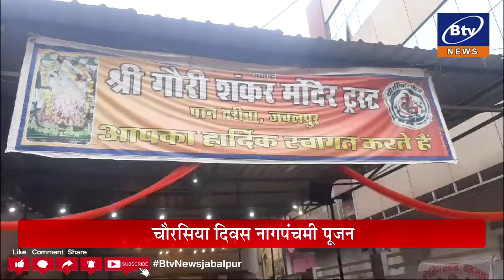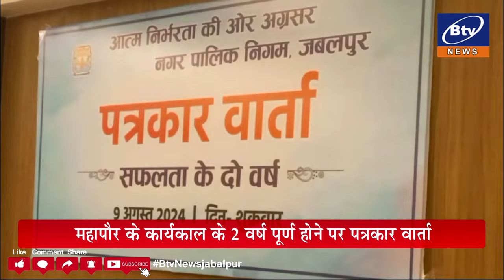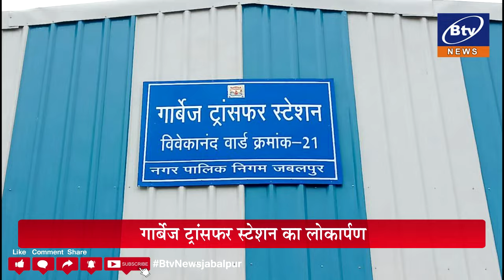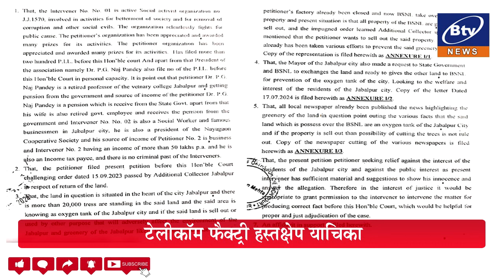09 Aug 2024 NEWS Bulletin